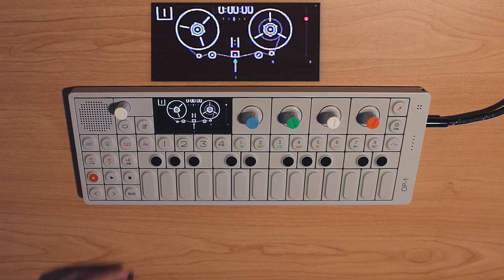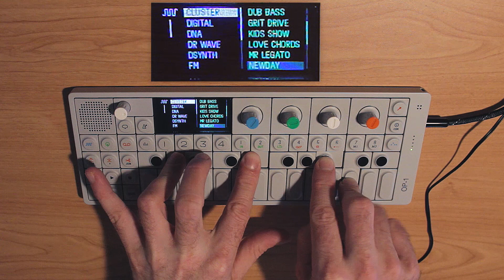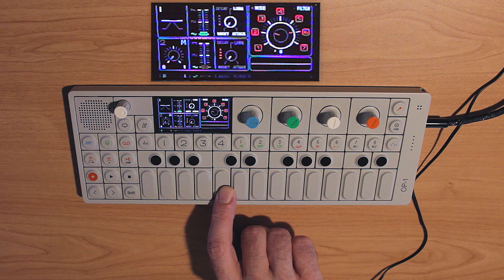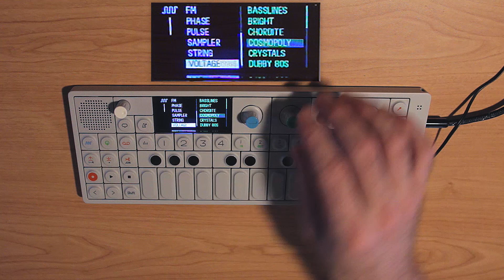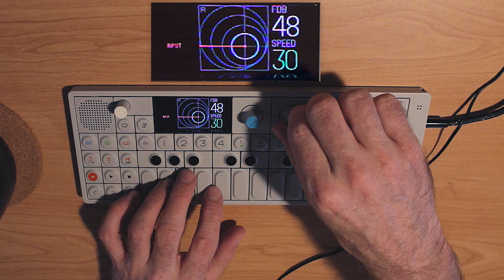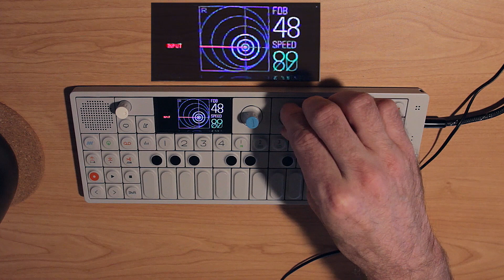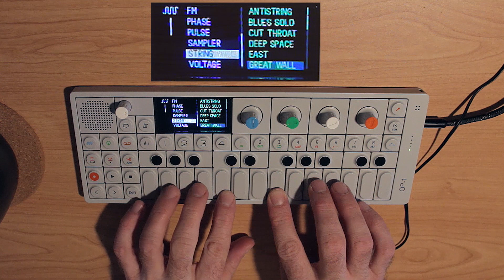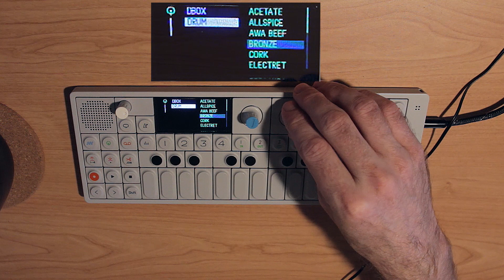OP-1 OS #218 Preset Speedrun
There's a new OP-1 OS with all kinds of fun stuff. Let's surf through presets, hear the new synth, and play with the arp. Low effort video with no song at end, sorry, but I'll have something special soon!